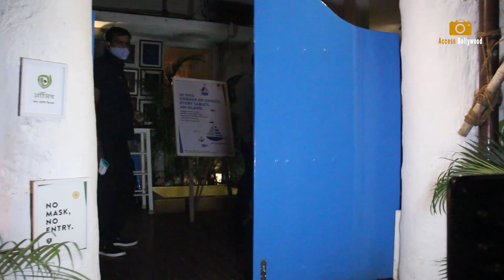मुझे किसी को जलना है | Neha Bhasin And Raqesh Bapat Hand In Hand Snapped At Olive Restaurant Bandra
मुझे किसी को जलना है  | Neha Bhasin And Raqesh Bapat Hand In Hand Snapped At Olive Restaurant Bandra | Neha Bhasin And Raqesh Bapat | Shamita Shetty | Bigg Boss Ott | BIgg Boss 15  | Access Bollywood

Access Bollywood  :-